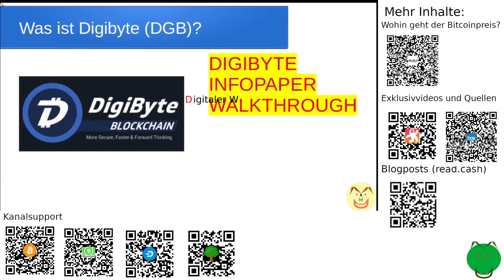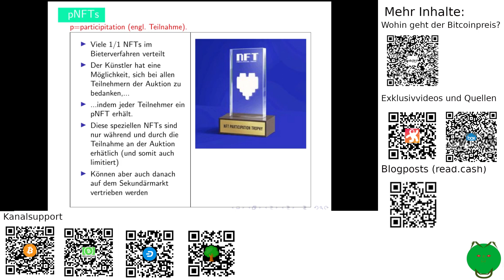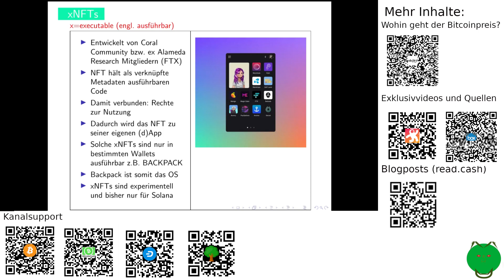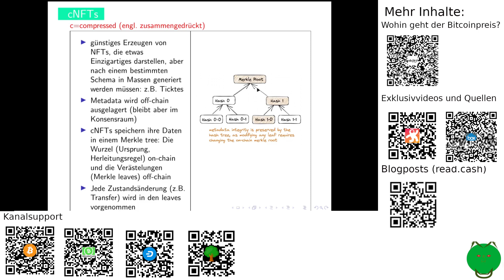NFTs in Solana Teil 2: Was sind p-,c- und xNFTs?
In diesem Video stelle ich dir kurz die Solana eigenen p,c und xNFT Typen vor.

Wie entwickelt sich der Bitcoin Preis(?)- hier meine Prognose bzw. mein Modell

Support für den Kanal (Unterstützung mit Kryptowährungen)
BTC: 1A5kRbnCj7VtoJT4XqXhJKDJNYLDgtJdog
ETH: 0x1962DBA080101a3110B6D41d385dbd35429904f4
BCH: qpyrdjdpet930x9fldp8sukh75aqkpk4rq3fzzlry3
LTC: LeMhddAdC8Wqb4XuhKC8T9EfzjVw6LSjHD
DASH: Xe163kUBYdsjQMWfnhU3okPQwFM2X3Q3NB
XMR: 49byrvSQCkCgWTtmfLToRoj1DFHs37LeWXb7Pi7ADngj759veQwr9cYCh4We568fCT2oreHYKRhntb7aJzm8P1WeB9L2UcV
ZEC (t): t1Mgpa2oMUb8Y2jfjKSYvghuDVtxwcXMQ9t
ZEC (shielded): zs1l4gf3x9j4uaexehj2zkyvnpagx96wry9md7g0lf9hpxs24gscuskdsetdq0u46qyqq27x5jt9sd
DGB: DJM7JJfQ1iMCKr6JVNmm4z3BkRV9GPGGxc

Oder: Finden Sie diese und weitere Adressen auch als QR-Code für eine Vielzahl von Coins und Tokens
auf meiner Cointr.ee-Seite